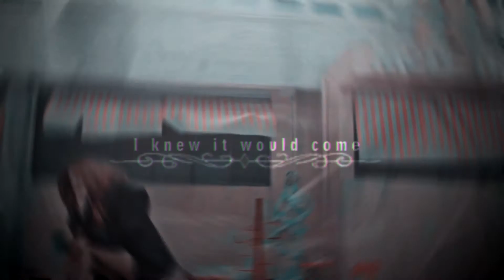「FMV」BLACKPINK Rose x One [AU] || Love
Artist: Rose from BLACKPINK and One
Song: Benjamin Francis Leftwich - Pictures
Program: Sony Vegas 12
Edited by: Magkk Production